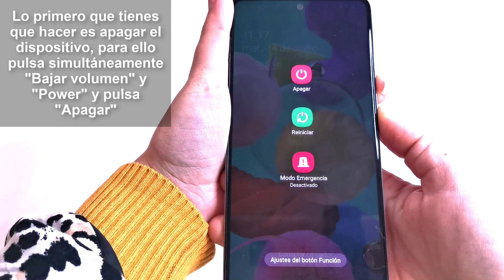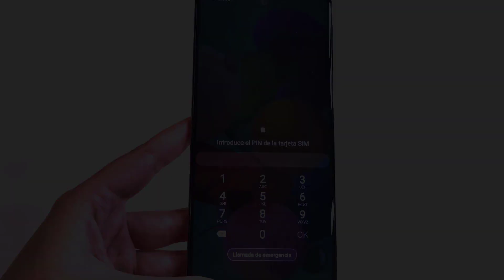📲 Cómo poner SIM en Samsung Galaxy A51 y Galaxy A71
Videotutorial de Solvetic para saber cómo poner poner la tarjeta SIM en Samsung Galaxy A51 y poner la tarjeta SIM en Samsung Galaxy Galaxy A71 paso a paso ⭐ 𝗧𝗨𝗧𝗢𝗥𝗜𝗔𝗟 𝗖𝗢𝗠𝗣𝗟𝗘𝗧𝗢 🔻 🔻 📝 𝗠𝗔𝗦 𝗧𝗥𝗨𝗖𝗢𝗦 𝗦𝗔𝗠𝗦𝗨𝗡𝗚 𝗚𝗔𝗟𝗔𝗫𝗬 𝗔𝟱𝟭 📝 𝗠𝗔𝗦 𝗧𝗥𝗨𝗖𝗢𝗦 𝗦𝗔𝗠𝗦𝗨𝗡𝗚 𝗚𝗔𝗟𝗔𝗫𝗬 𝗔𝟳𝟭

Gracias a este tutorial sabrás el paso a paso a realizar para insertar tarjeta SIM en Samsung A51 y Samsung A71, además de todo lo que necesitas y cómo hacerlo correctamente.